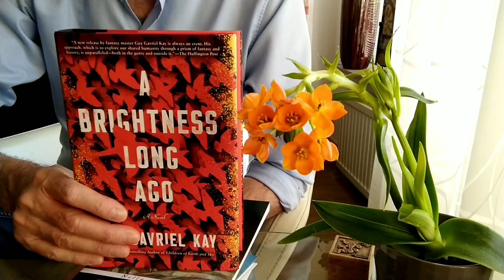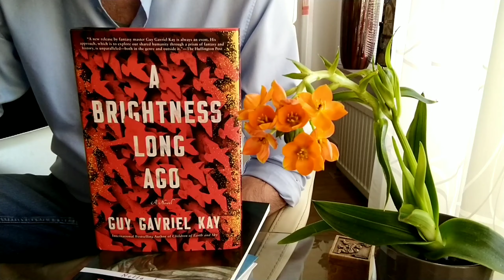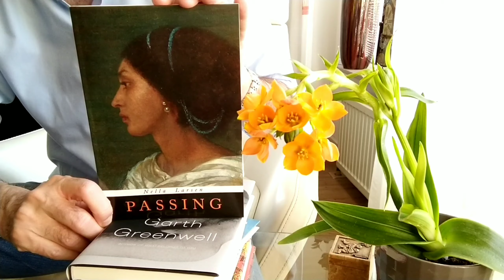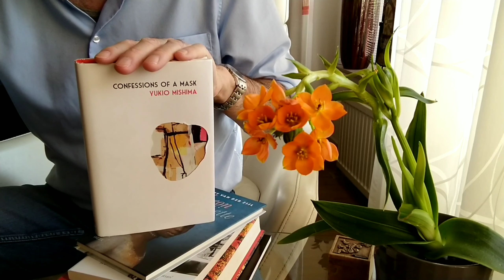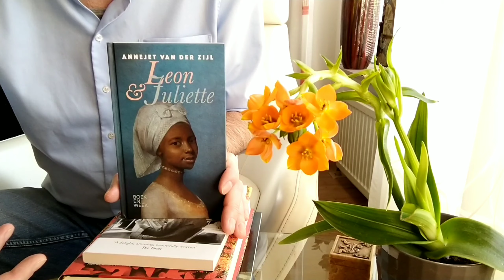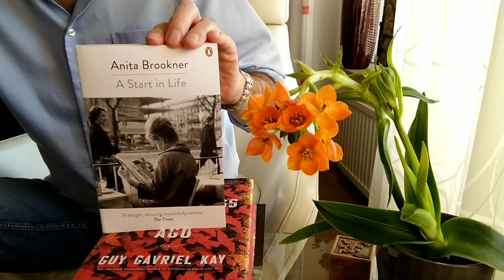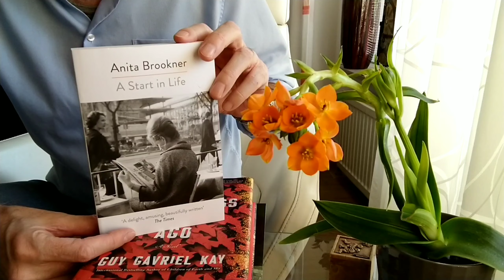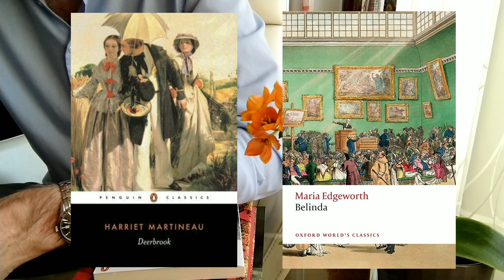March reading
Books mentioned:
Guy Gavriel Kay - A Brightness Long Ago
Nella Larsen - Passing
Garth Greenwell - Cleanness
Yukio Mishima - Confessions of a Mask
Annejet van der Zijl - Leon & Juliette
Anita Brookner - A Start in Life